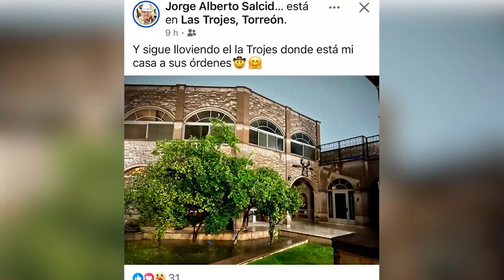¡Son Chingaderas! con Arnulfo Favila: Nombramientos, enroques y perfiles decepcionantes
→ De nombramientos, enroques y perfiles decepcionantes.
¡Son Chingaderas! con el periodista Arnulfo Favila.